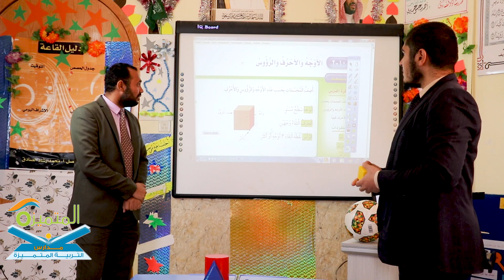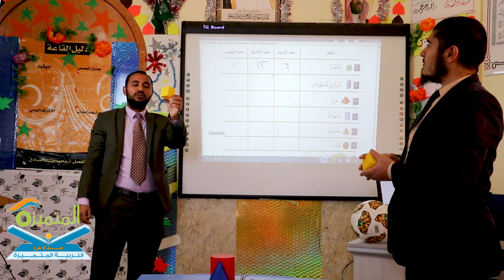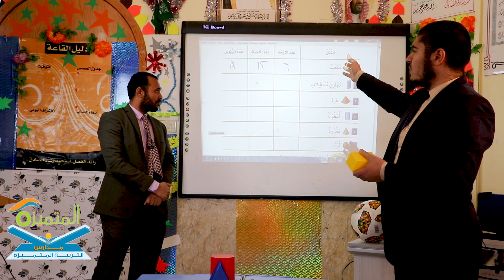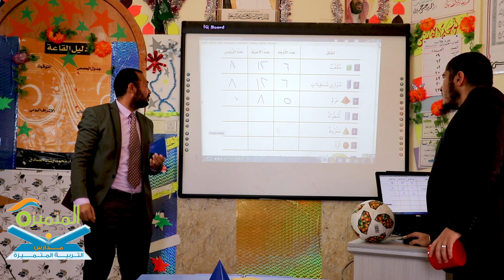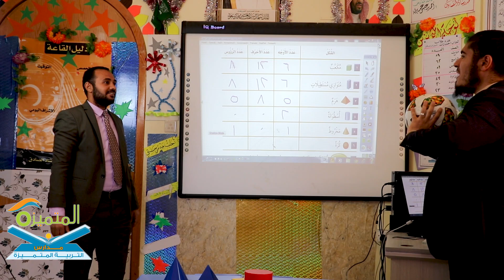الأوجه والأحرف والرؤوس رياضيات ، الصف الثاني الابتدائي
الأوجه والأحرف والرؤوس رياضيات ، الصف الثاني الابتدائي ، الفصل العاشر (الأشكال الهندسية)

المعلم المتميز / أيمن رأفت
المعلم المتميز / مدحت صلاح